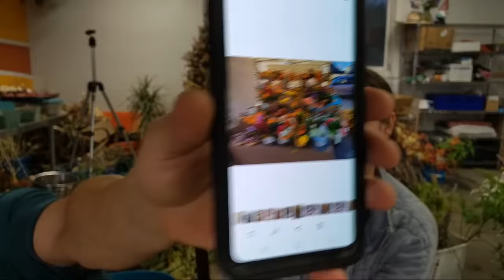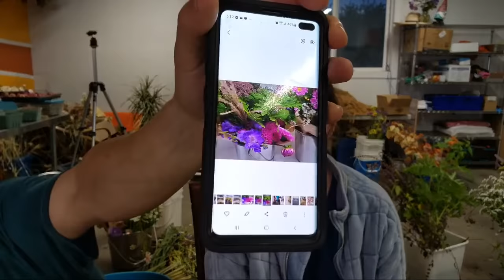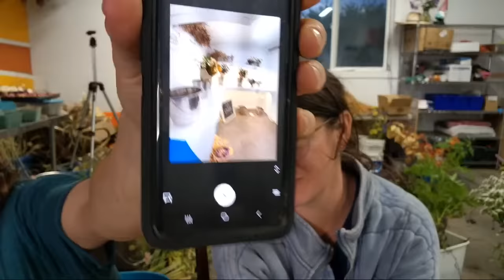We Just BEAT Last Years SALES! 🤑🤑🤑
We think we just hit 60k in total sales, and we still have more selling to do!  come celebrate

Ian and Serina of YOU CANT EAT THE GRASS feel that every small change can make a big difference to the world we live in.  Every garden planted leads to a better future.  We hope to inspire and motivate others to make positive changes in their lives by sharing our journey towards greater sustainability as we build our family farm.  It's hard work to build a life worth living, and completely worth it!

SUPPORT US

Amazon Wishlist

Our Camera

Our Mic